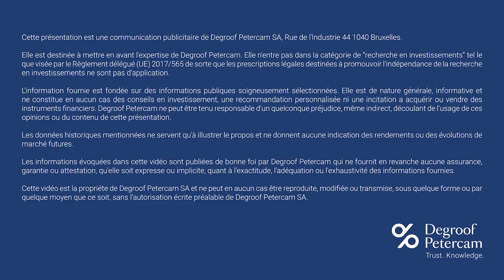La taxe Caïman élargie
La taxe Caïman a récemment fait l'objet d'un élargissement important. Quelles sont ces modifications et que peuvent-elles impliquer pour vous ? Christelle Wils, Senior Estate Planner, vous donne quelques explications.